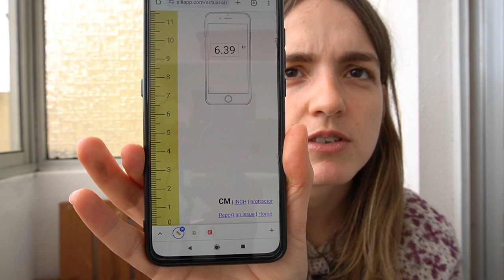O que tenho dentro da minha bolsa de tricô dentrodabolsadetricot - Giveaway de aniversário